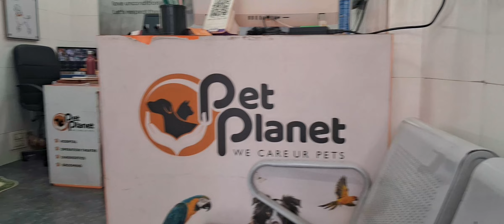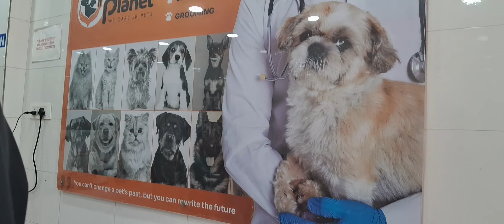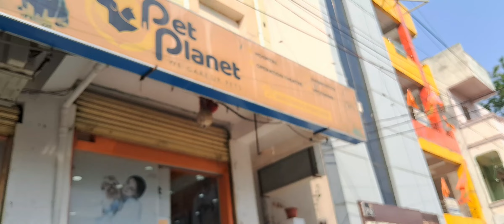SHERA KA FIRST VACCINATION VLOG || PET PLANET || HYDERABAD || NABIYA KHAN VLOGS || PERSIAN CAT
FIRST VACCINATION OF MY SHERA
DEWORMIING OF MY SHERA